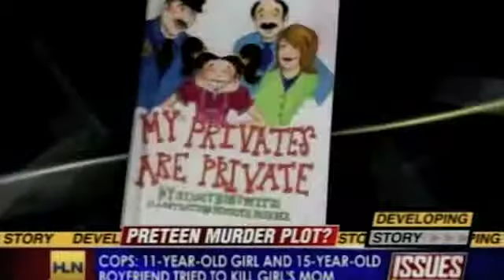Steve Kardian, preteen murder plot. Mom set on fire!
11 year old daughter and 15 year old boyfriend set the girls mom on fire. Mom left to die, all over stealing cigarettes!